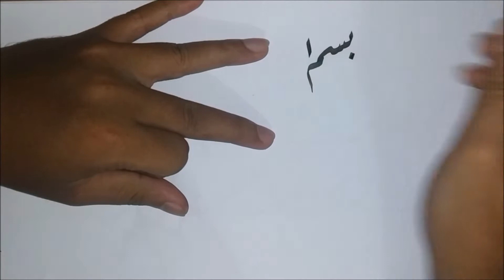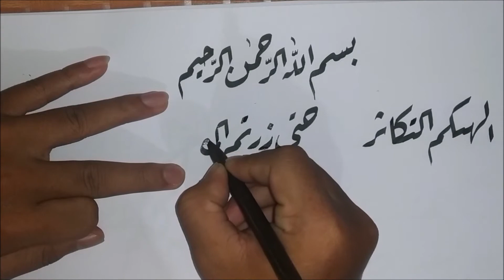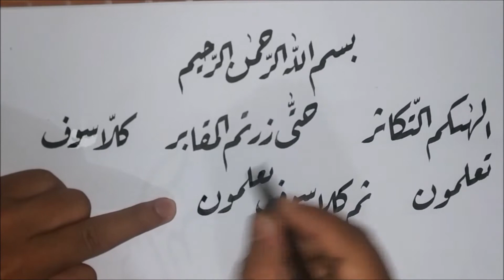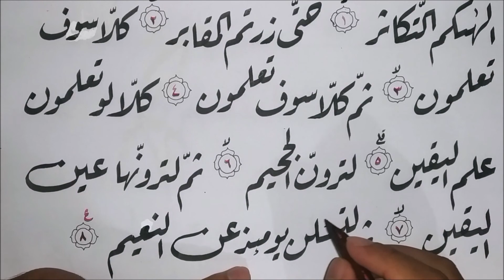Belajara Kaligrafi_Menulis Surah At-Takasur (سورة التكاثر) dengan Khat Riq'ah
Semoga Bermanfaat..